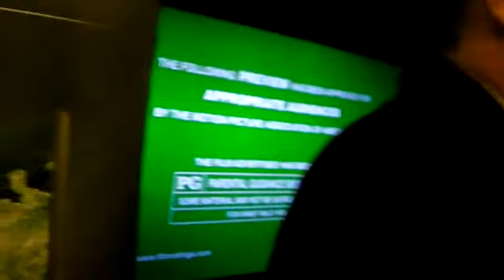CES 2011 Mitsubishi 92 inch rear projection 3D TV